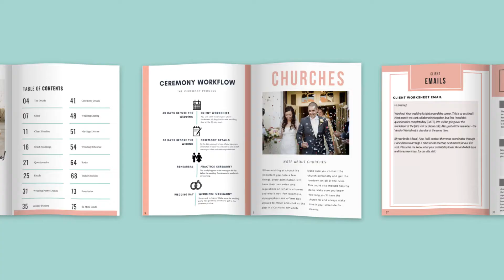Wedding Ceremony Planner Kit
New to planning weddings? The Wedding Ceremony Planner Kit will walk you through the entire planning process to help you feel confident and in control. It includes a ceremony layout Canva template, seating charts, sample ceremony script, wedding timelines, tools for staying organized as you work with multiple clients, and a client questionnaire so you’ll never miss a detail. A successful ceremony doesn’t happen on its own. With this kit, you’ll have everything you need to successfully plan and conduct a wedding ceremony.